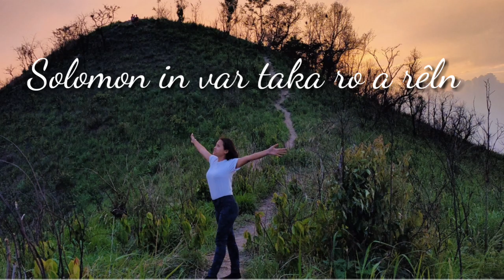I Lalhai 3